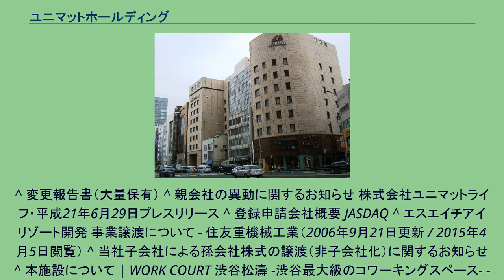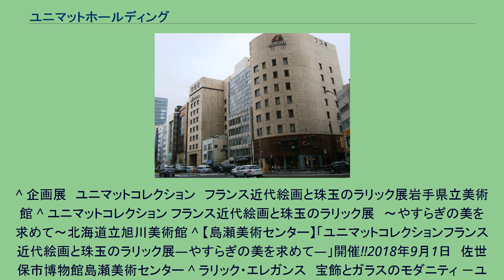ユニマットホールディング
株式会社ユニマットホールディングは、ユニマットグループの持株会社。
現在の法人は2013年に設立した株式会社ユニマットゼネラルが商号変更したものである。
初代の株式会社ユニマットホールディングは、2013年4月1日に事業会社の株式会社ユニマットライフを吸収合併し、株式会社ユニマットライフに商号変更した。
オーナー及びその親族が株式を保有する会社で、オーナー家の資産管理会社。
グループの中核事業会社は株式会社ユニマットライフ（4代目、現在の株式会社ユニマットライフとは異なる）であったが、2010年3月31日時点では株式会社ユニマットホールディング（初代）が33.7%直接保有、オーナー家が16.2%保有であり、上場企業であったユニマットライフは同社の子会社ではなかった。
2010年3月より子会社を通じユニマットライフに対し株式公開買付けを行い（マネジメント・バイアウト）、2010年8月にユニマットライフを間接完全子会社化した。
かつてシャガールやゴッホらの絵画作品を所蔵する箱根芦ノ湖美術館を運営していた。
同館閉館後はその所蔵作品を引き継いだ青山ユニマット美術館を運営していたが、これも閉館した。
その後グループが運営する美術館はないが、美術関連事業は継続している。
ユニマットグループ創業者の高橋洋二は事業の傍らフランス近代美術を中心とする西洋美術品の収集を行い、ダヴィッド、ドラクロワ、ミレー、コロー、エンネル、クールベ、ドガ、ルノワール、ドラン、デュフィ、ユトリロ、モディリアーニ、藤田嗣治らの絵画作品や、ラリックのガラス工芸品、宝飾品などによる『ユニマットコレクション』を形成。
当社の所蔵品となっている。
2017年から2018年にかけて巡回展「ユニマットコレクション　フランス近代絵画と珠玉のラリック展 －やすらぎの美を求めて－」が開催され、初めてコレクションが一般公開された。
続く2019年から2020年にかけては巡回展「ラリック・エレガンス　宝飾とガラスのモダニティ －ユニマットコレクション－」が開催された。
このほか所蔵品の貸し出しも行っている。
^ 変更報告書（大量保有） ^ 親会社の異動に関するお知らせ 株式会社ユニマットライフ・平成21年6月29日プレスリリース ^ 登録申請会社概要 JASDAQ ^ エスエイチアイリゾート開発 事業譲渡について - 住友重機械工業（2006年9月21日更新 / 2015年4月5日閲覧） ^ 当社子会社による孫会社株式の譲渡（非子会社化）に関するお知らせ ^ 本施設について | WORK COURT 渋谷松濤 -渋谷最大級のコワーキングスペース- - ワークコート渋谷松濤 ^ 神戸市立小磯記念美術館／編集『フランス近代絵画と珠玉のラリック展　やすらぎの美を求めて　ユニマットコレクション』2017年　神戸新聞社 ^ 特別展「ユニマットコレクション　フランス近代絵画と珠玉のラリック展―やすらぎの美を求めて―」の開催2017年8月22日　神戸市 ^ 仏美術の名品並ぶ 神戸でユニマットコレクション2017年9月17日　兵庫おでかけプラス　神戸新聞NEXT
^ 企画展　ユニマットコレクション　フランス近代絵画と珠玉のラリック展岩手県立美術館 ^ ユニマットコレクション フランス近代絵画と珠玉のラリック展　～やすらぎの美を求めて～北海道立旭川美術館 ^ 【島瀬美術センター】「ユニマットコレクションフランス近代絵画と珠玉のラリック展―やすらぎの美を求めて―」開催!!2018年9月1日　佐世保市博物館島瀬美術センター ^ ラリック・エレガンス　宝飾とガラスのモダニティ －ユニマットコレクション－練馬区立美術館 ^ ラリック・エレガンス　宝飾とガラスのモダニティ －ユニマットコレクション－パラミタミュージアム ^ ラリック・エレガンス　宝飾とガラスのモダニティ －ユニマットコレクション－そごう美術館　スケジュール ^ 東京都美術館「没後50年　藤田嗣治展」に絵画を貸し出しております2018年8月15日　ユニマットグループ　お知らせ